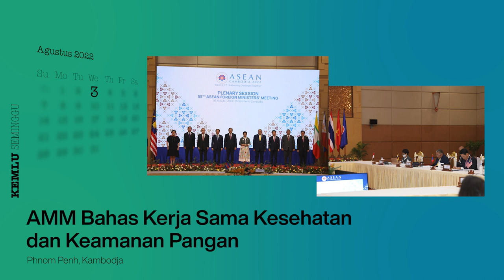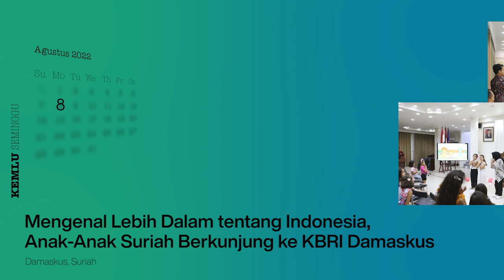Kemlu Seminggu 10 Agustus 2022: ASEAN Ministerial Meeting, ASEAN Day ke-55, dan Berita Perwakilan RI